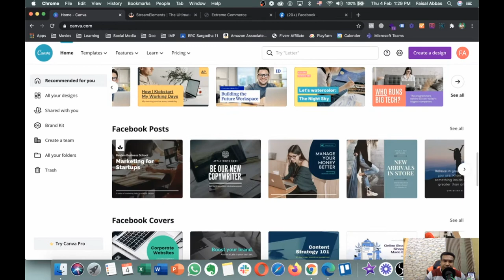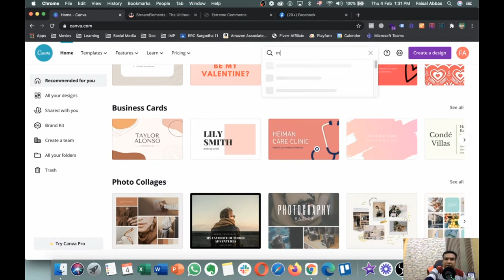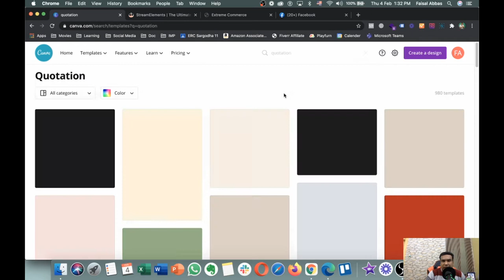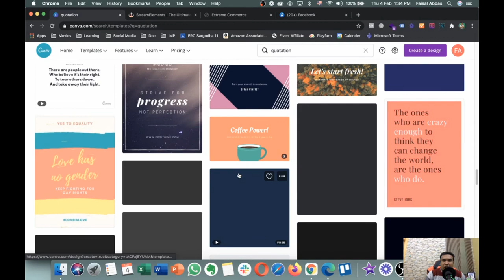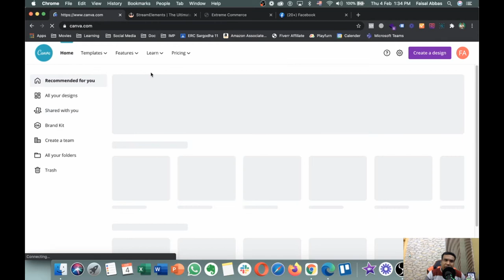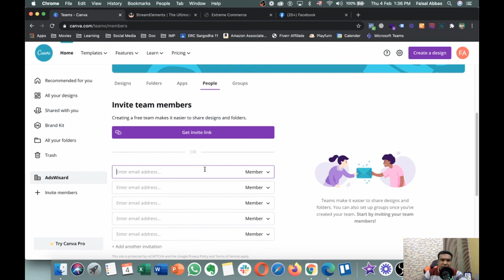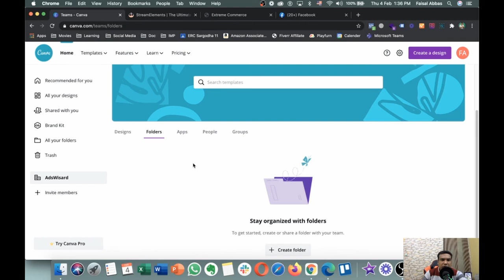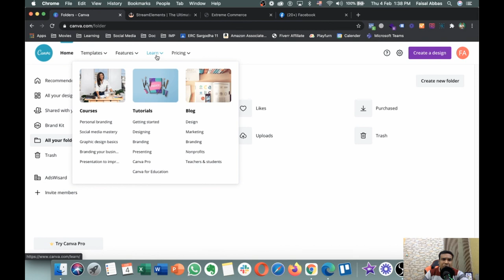Canva Complete Course Part 1 - Introduction of Canva - Urdu/Hindi Tutorial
Canva is a great online tool that lets you design posters, business cards, tri-fold brochures, wedding invitations, and much more. Canva is free to use, but you need to create a free account. You can sign up for Canva via email, Facebook, Gmail, or both. Easy to use, no prior design knowledge or experience is required to create beautiful graphics. The advantages of using Canva are, Creating professional designs without prior design knowledge or expertise. Canva is so easy to use that you don't need any prior design knowledge or experience to create beautiful graphics.

In this video, I'm going to discuss the "Introduction of Canva".

Canva allows for image editing and project-based learning using a simple drag-and-drop interface that works well even for younger students. From brainstorming as a group working collaboratively to individual project creation

You can find different types of templates on canva such as social media graphics, resumes, eBooks, and more. Open your Canva account and click the “Create a design” link. This will open the templates page. The thumbnails on the main template page are just a single example of all the designs Canva offers. Canva also offers you to make videos, animation logos, and different animation types of videos.